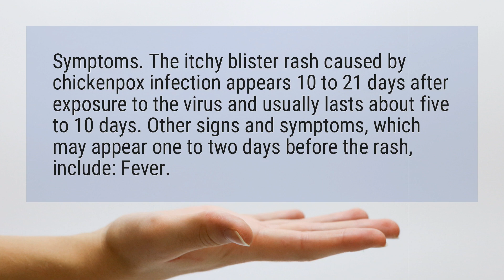How long does chicken pox take to come out?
Symptoms. The itchy blister rash caused by chickenpox infection appears 10 to 21 days after exposure to the virus and usually lasts about five to 10 days. Other signs and symptoms, which may appear one to two days before the rash, include: Fever.